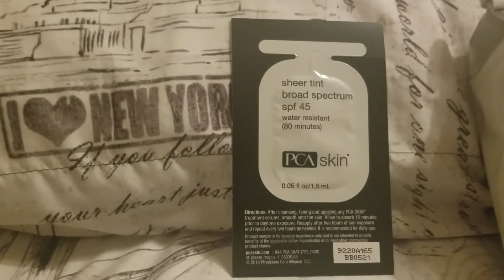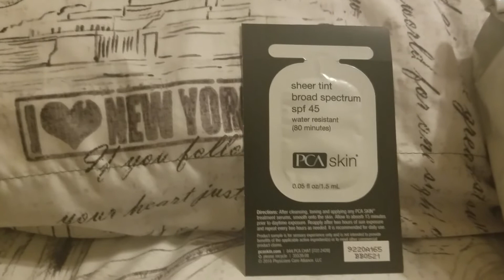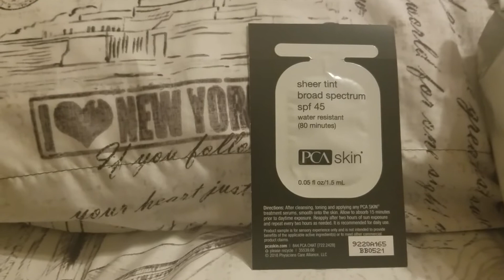Mail call 5/29/29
Free sample of PCA skin sunscreen from PCA skin's Facebook page and a free bag of Melek coffee from Melek's health care heroes contest that my friend Allison nominated me for and I won.